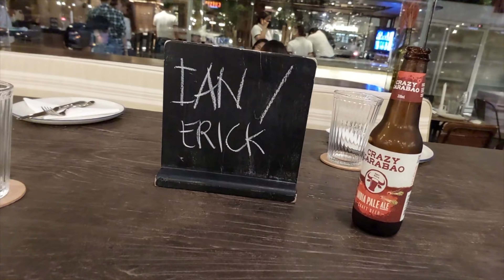Night & Day in the Pearl of the Orient: Manila's Best of Both Worlds in the PHILIPPINES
Some more Philippines day to day and weekend lifestyle vibes from Makati and BGC (Bonifacio Global city) here in Metro Manila. We hit some Makati and BGC Bars, Poblacion Nightclubs, meet some Filipinas, and go for after hours nightlife. And wrap up with super cheap street Filipino Street food in the Barangay. It's always a good time and why I